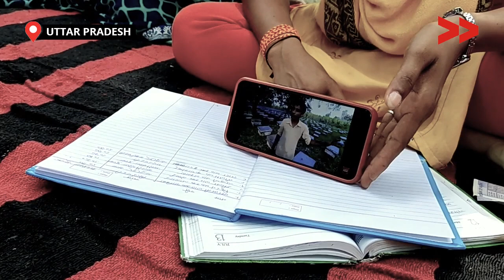Video Volunteers के कैंपेन का दिखा असर, बढ़ चढ़ कर समुदाय ले रहा है कोरोना वैक्सीन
कोरोना और वैक्सिन को लेकर लोगो के अंदर डर बस गया था मरने का डर और यहाँ तक नपुंसक होने का डर था | अपने  परिवार खोने के डर से बहुत सरे लोग घरो मे भी छुप जाते थे बात नही करते थे|

ये लोग वैक्सीन लेने को बिलकुल तैयार नही थे| फिर कोरोना और वैक्सीन से जुडे़ अफवाहों के बारे समुदाय को जागरुक करने के लिऐ जनपद आजमगढ़ ब्लॉक अतरौलिया में लाउडस्पीकर के माध्यम से जान अभियान का कार्यक्रम शुरू किया गया| समुदाय के साथ मीटिंग औए परचा बांटा गया| जिसका असर दिखा और 11 गाँव के लोगो ने वैक्सीन को चुना|

Community Correspondent Reema reports from Azamgarh, Uttar Pradesh for Video Volunteers.